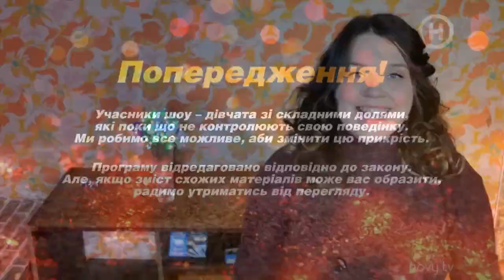Психологический анализ рисунков Холостяк 10 – Выпуск 13. . – ПОСТ ШОУ обзор РАЗБОР Картины